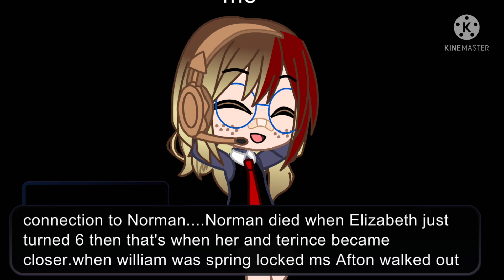29 December 2021